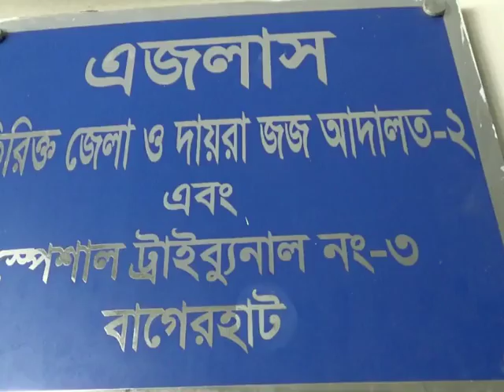মোরেলগঞ্জে হত্যা মামলায় একজনের মৃত্যুদন্ড, একজনের যাবজ্জীবন